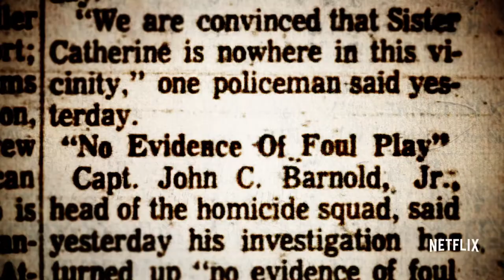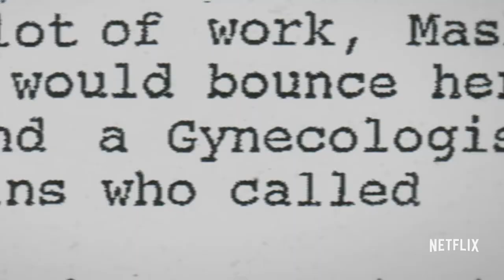THE KEEPERS Trailer (2017) | Tom Nugent, Gemma Hoskins, Abbie Schaub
THE KEEPERS Trailer (2017) | Documentary, Crime Movie

PLOT: Who killed Sister Cathy?The series will explore the unsolved murder of the nun Sister Cathy Cesnik who taught English and drama at Archbishop Keough High School, and how her former students believe that there was a cover up by authorities after Cesnik suspected that the priest at the school, A. Joseph Maskell, was guilty of sexual abuse.The series will consist of seven episodes.

Release Date: May 19, 2017(On Netflix)
Directed by: Ryan White